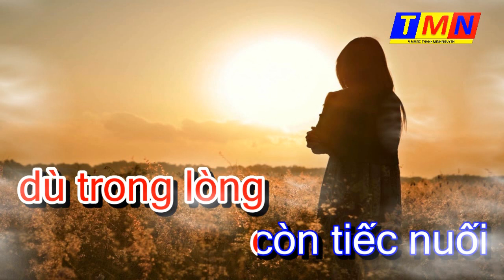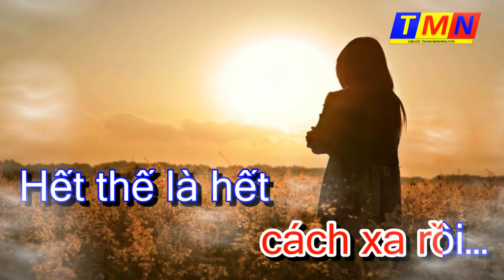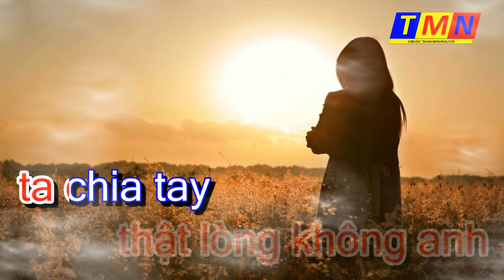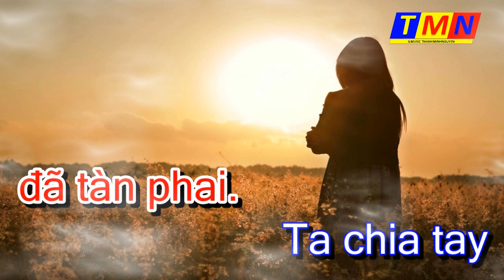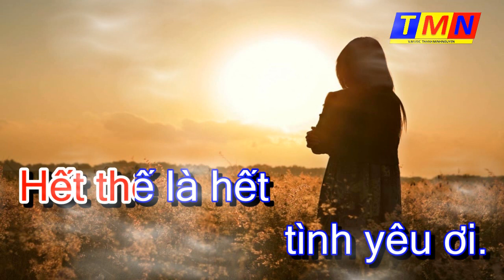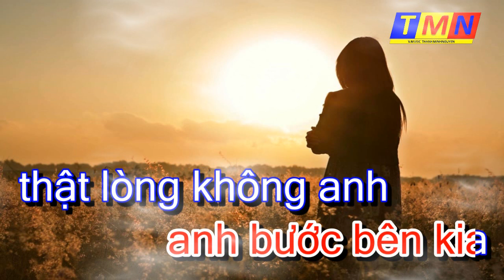[KARAOKE] Thế là hết (Lê Quang)– Tone Nam (A#m)